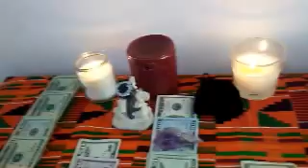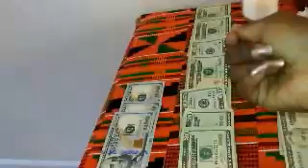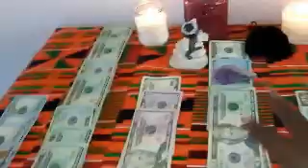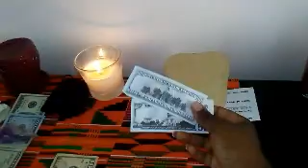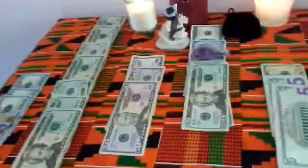Money Magik: How to Manifest Money out the blue with your divine energy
Money is Energy!!! Be Thankful for what you have, and use your imagination to create avalanches of money in your life with this simple technique.